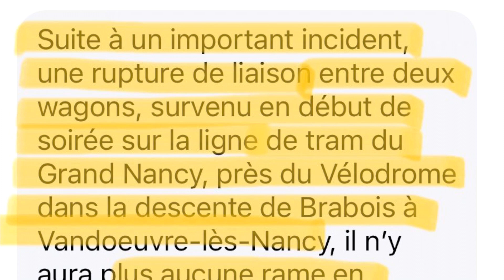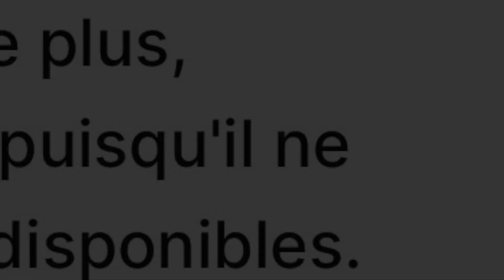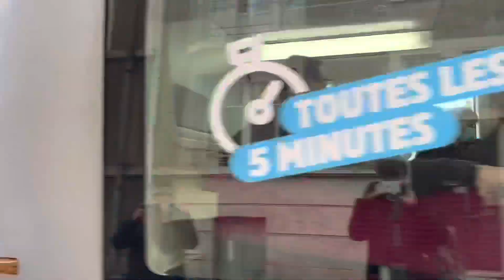Serait-ce la fin ?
Ça fait plusieurs jours que je n’ai pas posté de vidéo sur le TVR. La raison est dans cette vidéo.
      En effet le 3 novembre 2021 de multiples incidents sont survenus: le rame 14 a été victime d’un départ de feu dans le bloc moteur et le soir même, la deuxième inter-caisse de la rame 6 cède lorsqu’elle entame la descente de la côte de Brabois. Heureusement aucune victime et aucun blessé.
      Depuis ce jour les TVR ont interdiction d’emprunter cette partie de ligne à Brabois pour éviter un accident qui pourrait être plus dramatique. Des bus de substitution sont mis en place. Plus de la moitié des TVR ne circule plus pour effectuer des contrôles techniques. Déjà 4 rames sont parties à la casse dont la rame 6.
      M. Hatzig président des mobilités au Grand Nancy à annoncé qu’il y aurait un retour en puissance des TVR. En effet pour le moment seulement 11 rames effectuent la liaison Vélodrome - Mouzimpré. Selon lui, nous devrions avoir 18 rames en tout dans 6 mois, soit 1 rame en plus par mois. C’est triste en pensant que nous avions 25 rames au départ ! Aucun retour des TVR n’est à espéré dans 6 mois car le nombre de véhicules sera toujours trop maigre pour assurer toute la ligne T1.
       Depuis une seule bonne nouvelle: la rame 14 est de retour !

Repères pour la vidéo:
01:35 Les TVR 2h avant l’accident de la rame 6
10:16 Débris de la rame 6 sur le lieu de l’accident
11:08 Bus de substitution à Brabois
16:35 Terminus provisoire au Vélodrome
27:15 L’avenir

Bon visionnage !